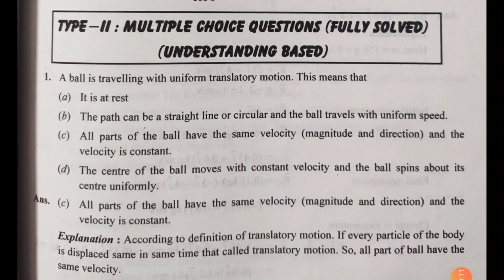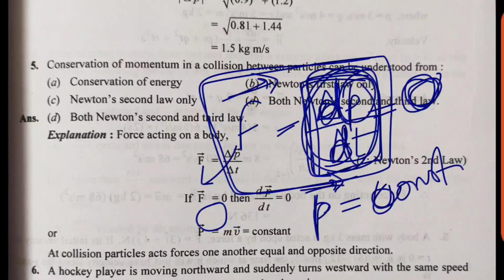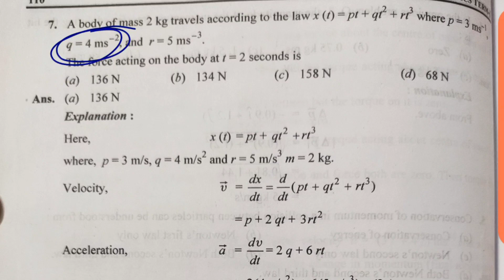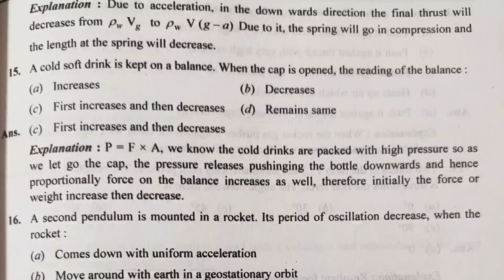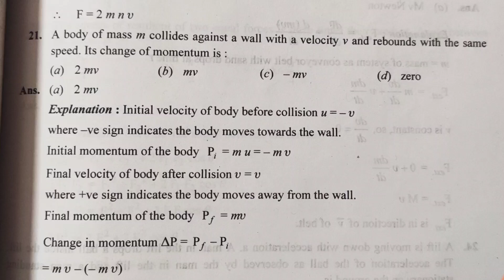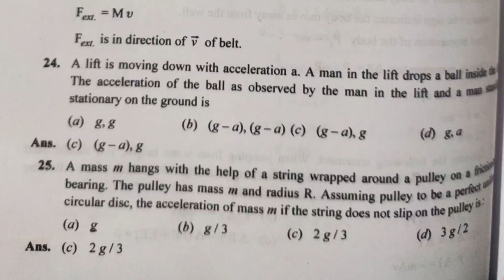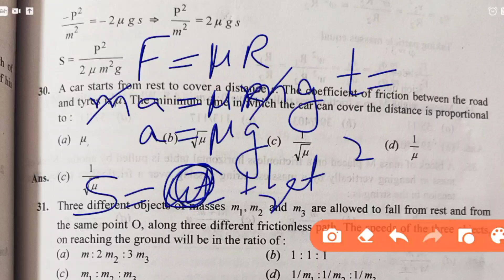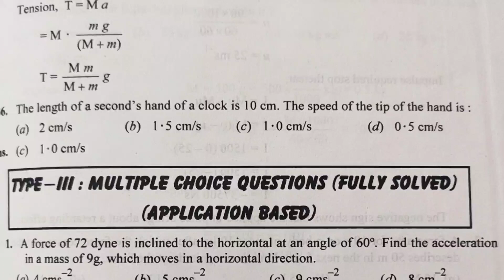11 Physics Unit 3 | MCQs based questions from Accurate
11 Physics Unit 3 | MCQs based questions from Accurate

 11 Physics playlist 👆👆👆👆 Accurate book

Question paper+revision test 👆👆👆👆

unit 1 video lecture 👆👆👆

Unit 2 video lectures 👆👆👆

unit 3 video lectures 👆👆👆

unit 4 video lectures 👆👆👆

unit 5 video lectures 👆👆👆